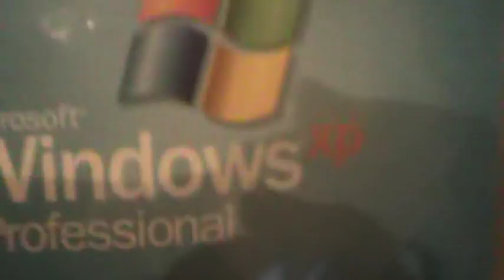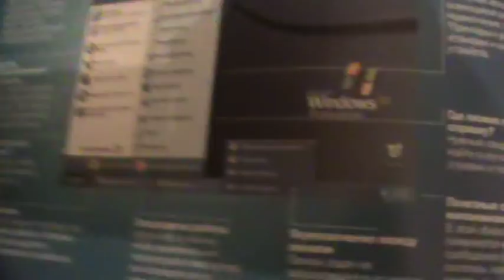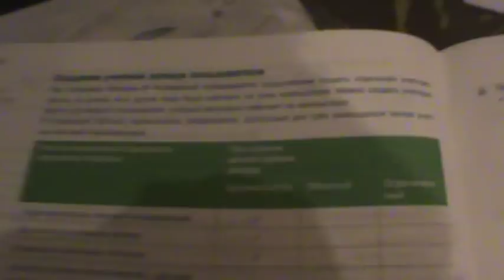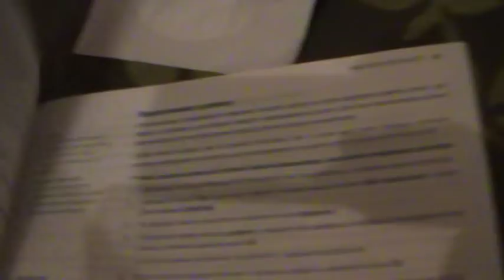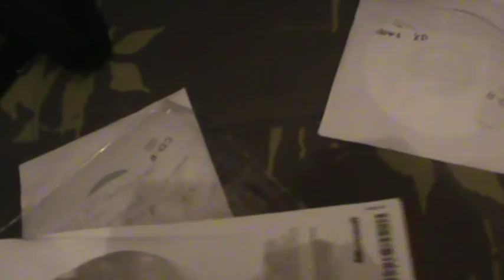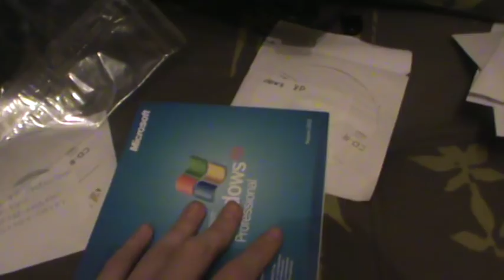Windows XP Unboxing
В данном видео по распокопке Windows XP